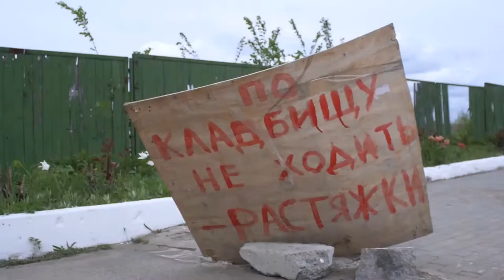Константин Ступин - Искры в камине...